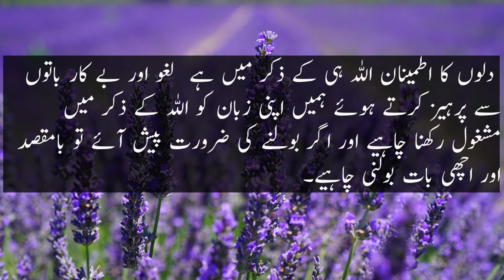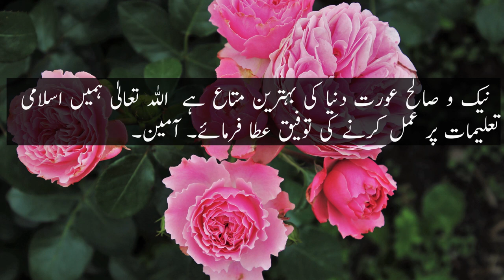Duniya Aur Akhirat Ki Bhalai Hadees | 4 Chezain Mil Gayin Usy Duniya Aur Akhirat Ki Bhalai Mil Gayi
AYE ALLAH ! AYE HUMARE RAB ! HUMEIN DUNIYA MAIN BHI BHALAI ATA FARMA AUR AKHRAT MAIN BHALAI ATA FARMA AUR HUMEIN AZAAB JAHANNUM SE MEHFUZ FARMA

 Ibne Abbas (RaziAllahu Anhu) Se Riwayat Hai Ki,
Rasool’Allah (Sallallahu Alaihay Wasallam) Ne Farmaya –
“Char(4) Chije Aisi Hain Jisko Bhi Mil Gayi Usko Duniya Wa Aakhirat Ki Har Khair Mil Gayi!”
∗1. Shukr Karne Wala Dil,
∗2. Zikr-e-Ilahi Karne Waali Zubaan,
∗3. Musibato Par Sabr Karne Wala Badan Aur,
∗4. Aisi Biwi Jo Na Apne Nafs Me Khayanat Kare, (Yaani Paak Daaman Rahe)
Aur Na Shohar(Husband) Ke Maal Me Khiyanat Kare.
– (Tabrani Sharif)

hadees sharif, hadees in urdu, hadees, hadees nabvi in urdu, urdu hadees, hadees nabvi, hadees mubarak, hazrat muhammad hadees, hadees sharif collection, aasan hadees, 3 cheezein be had pasand hein, hadees e nabavi, hadees e nabavi saw, sabar karna hadees e nabvi in hindi, hadees qudsi, short hadees, 5 wazni cheezain nama amal me, taqdeer ki ye 4 baatein hamesha yaad rakhain, bukhari hadees